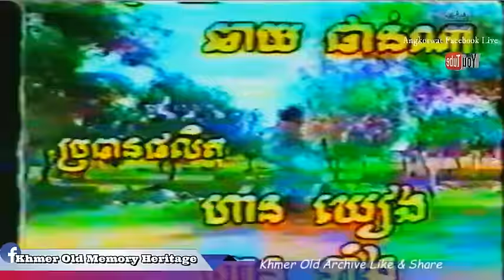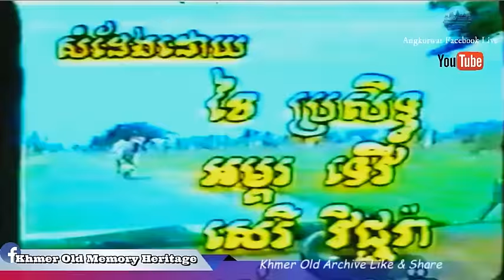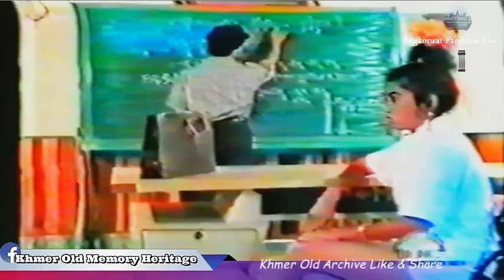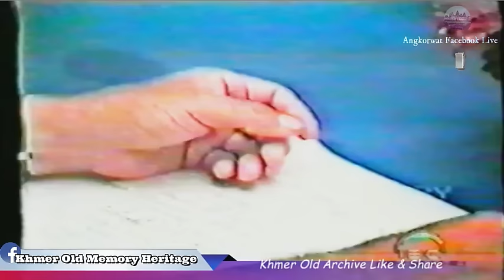-រឿង ស្រទាប់​ផ្កា​ព្រិល | Srotop pka pril| Khmer old movie - VHS Khmer old-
video Follow our page Facebook : Khmer old memory heritage.